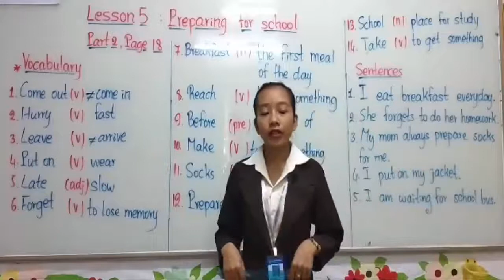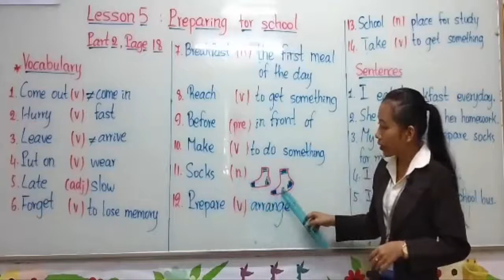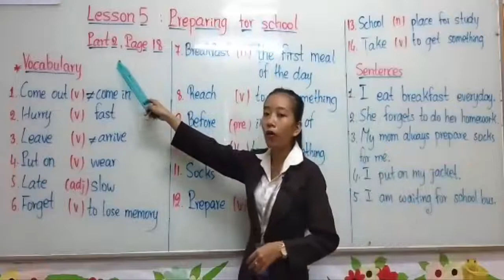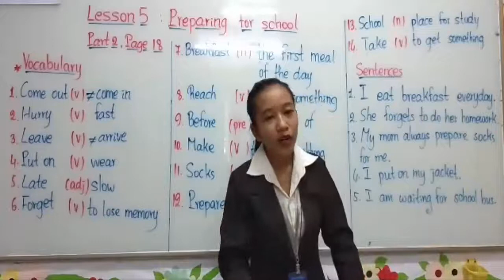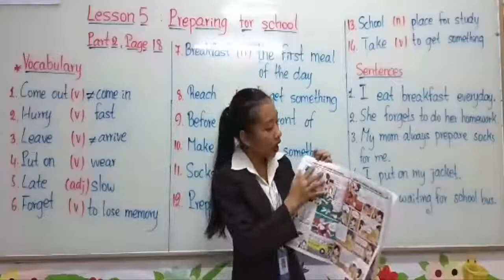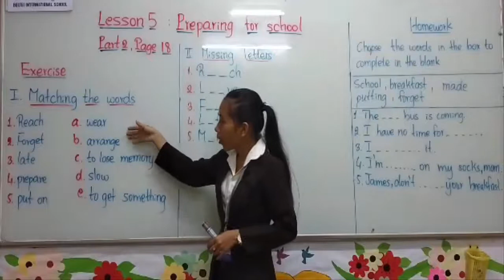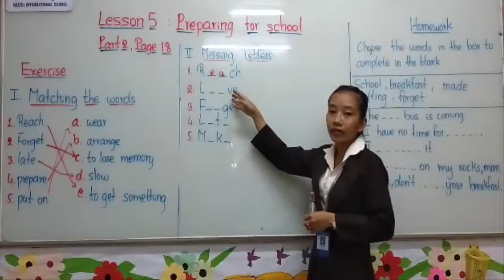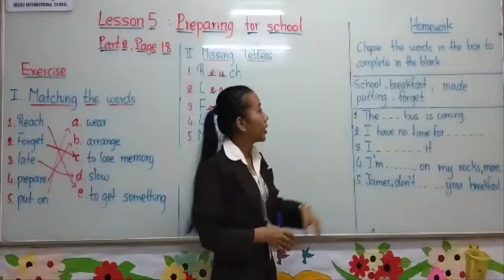1Conversation Lesson5 Preparing for school |All the lesson for primary secondary and high school